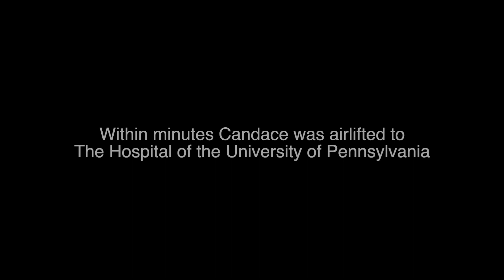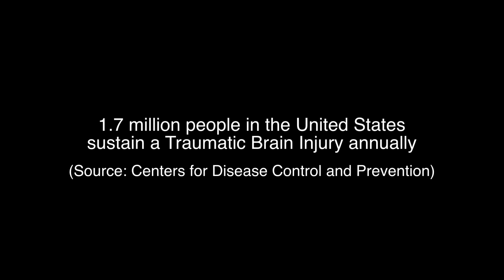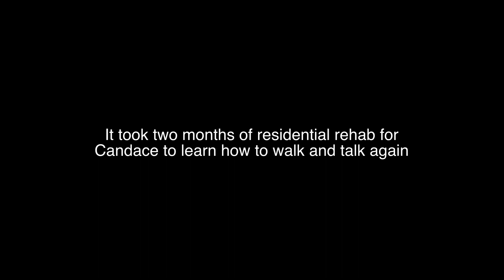Candace’s Comeback: Traumatic Brain Injury Survivor Races for Penn Center for Brain Injury and Repai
On July 19th, 2005, Candace Gantt was treated at HUP for a serious brain injury after being struck by a car on her bike. In October, she's racing a 140.6 mile Ironman Triathalon to raise research funds for Penn's Center for Brain Injury and Repair.